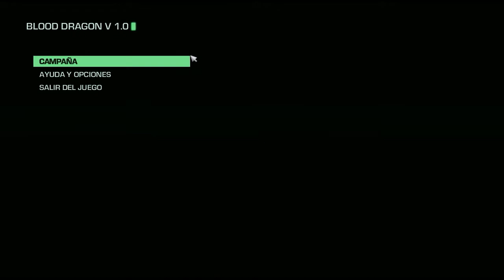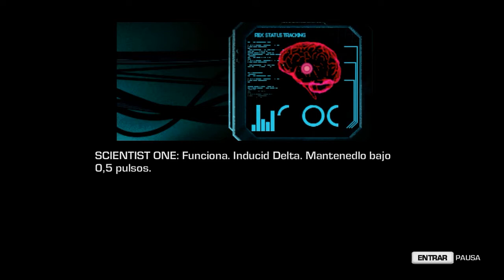¡Empezamos fuerte en Far Cry 3 Blood Dragon!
¡Hola chicos! ¿Que pasa? ¿Como estáis?
Hoy nos visita al canal este personaje medio hombre medio maquina, es un juego muy y muy divertido con sus toques de humor!
Si os gusta el juego dadle Like o bien decírmelo en los comentarios para subir mas! :D
Un fuerte abrazo a repartir! :D